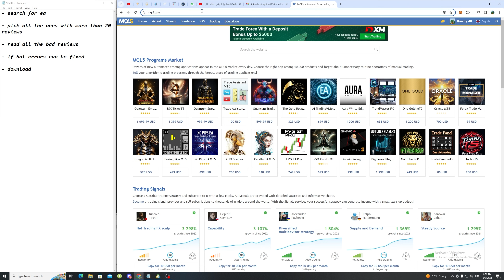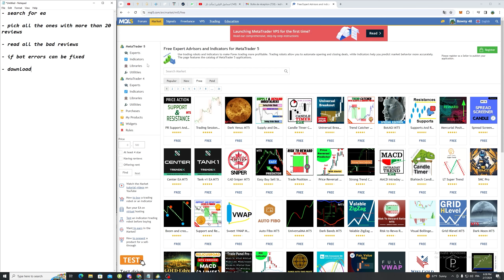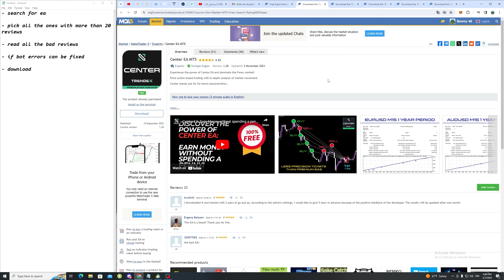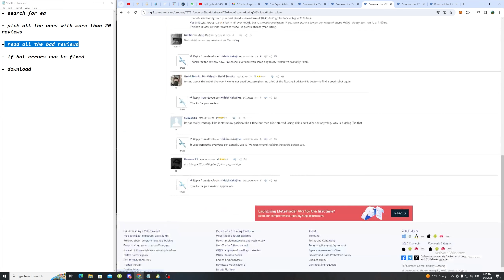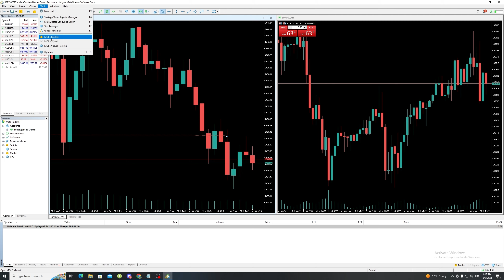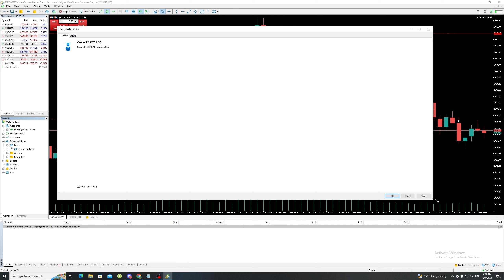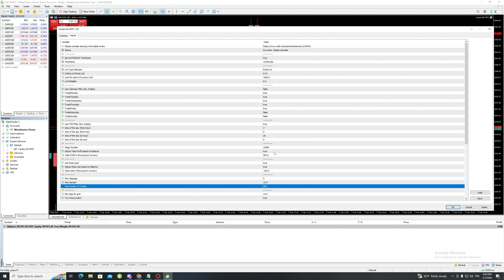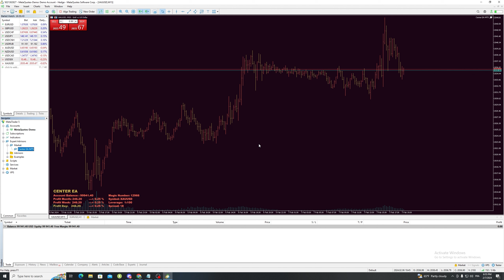تعليم تداول للمبتدئين | أفضل بوت تداول 2024 مجاناا 100% / FREE TRADING BOT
Top 1
The Funded Trader :

Top 2
MyFundedFX :

Top3
FundedNext :